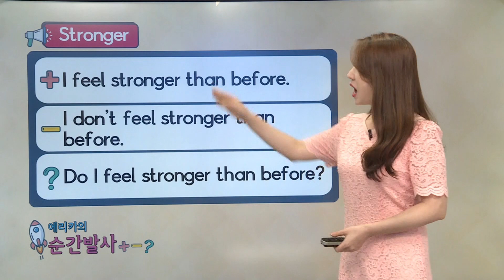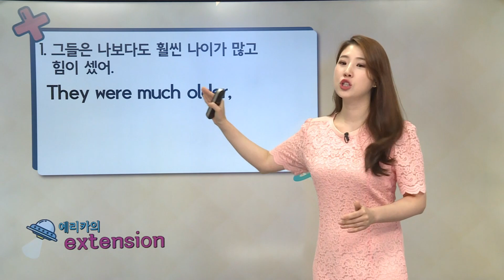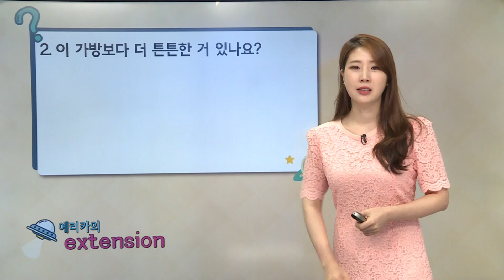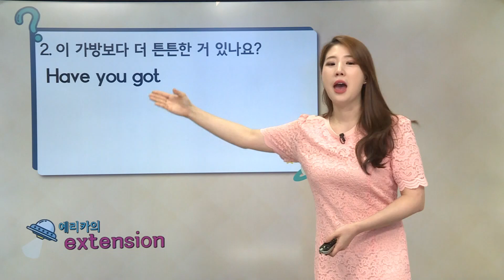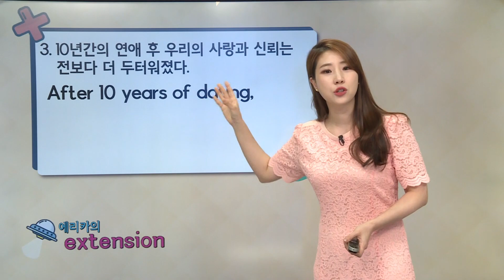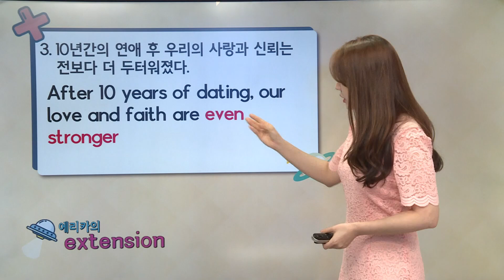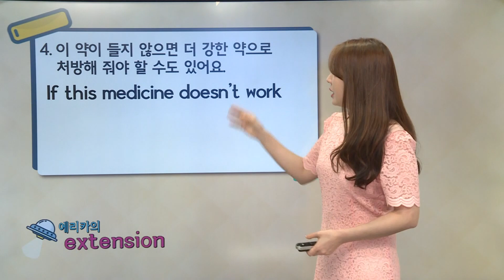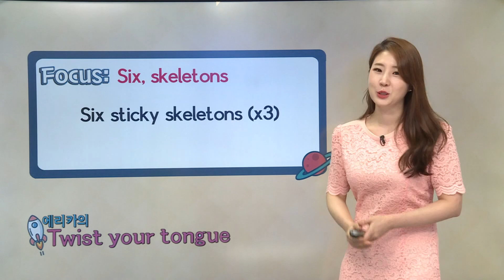매일 10분 영어 - 에리카의 순간 발사 +-? - Unit 111. Stronger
눈으로는 알지만 막상 말하기가 두려운 학습자들을 위하여 익숙한 팝송을 주제로, 긍정문(+), 부정문(-), 의문문(?)으로 변경하고, 회화에 접목시켜 말하기 훈련을 돕는 프로그램.